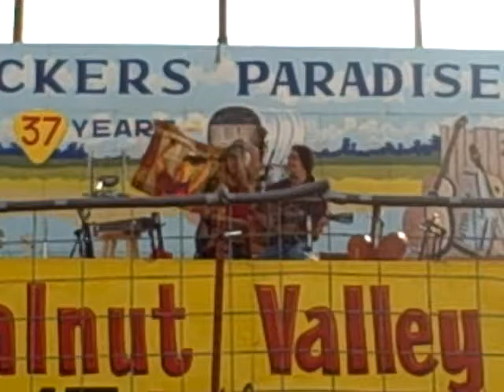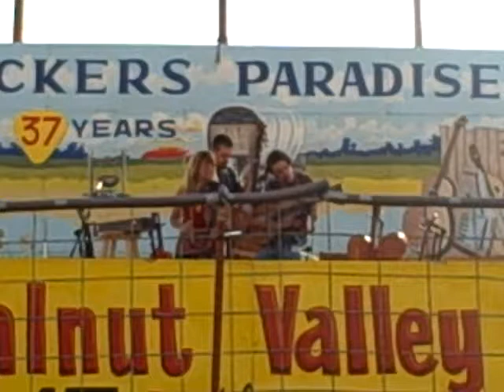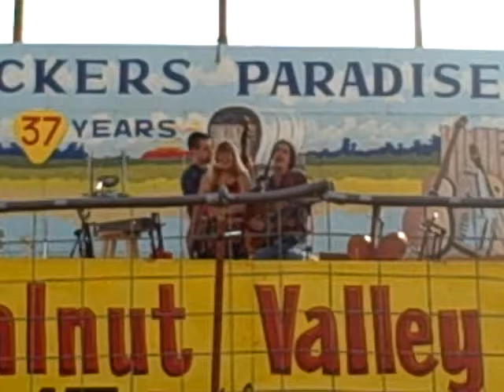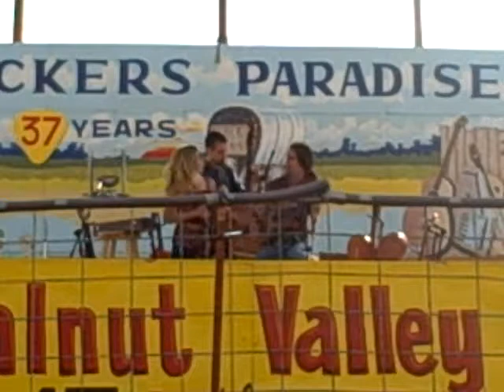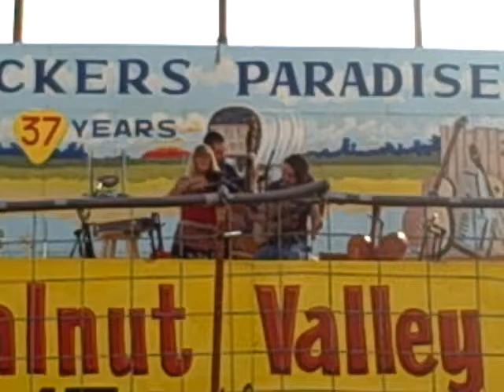Devil Snake - Winfield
A song about Violet Hensley, performed by Still on the Hill at Stage 1, Walnut Valley Festival. Winfield, Kansas, 2008 (Year of the flood)